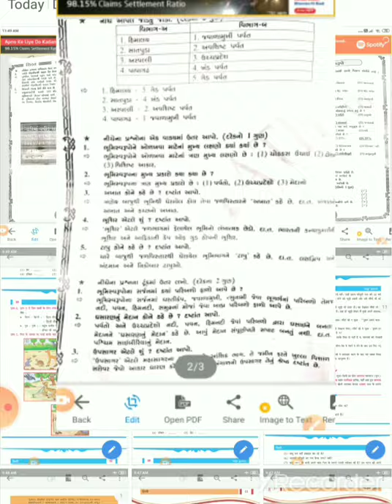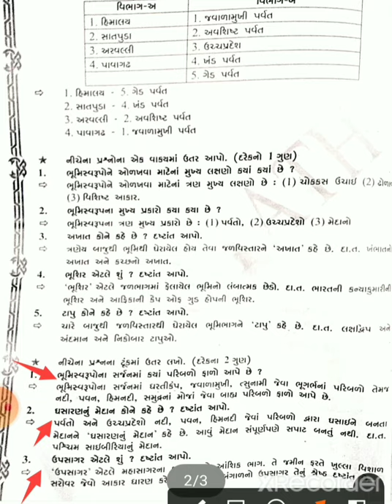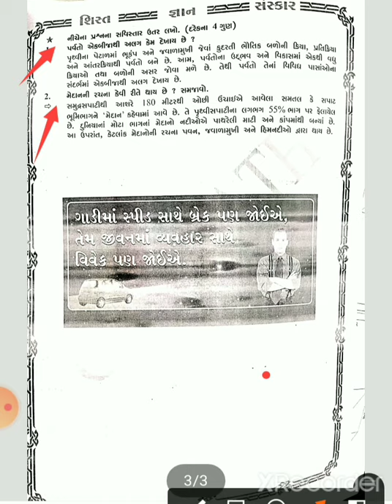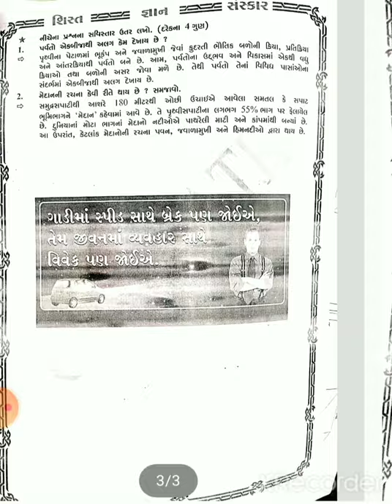gyanpathschool ધોરણ -6 સામાજિક વિજ્ઞાન પાઠ -11